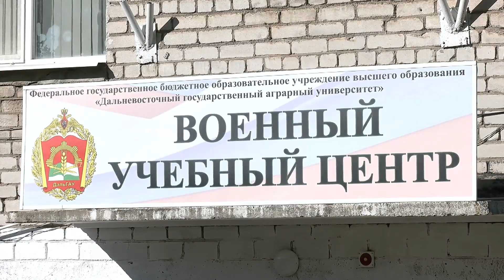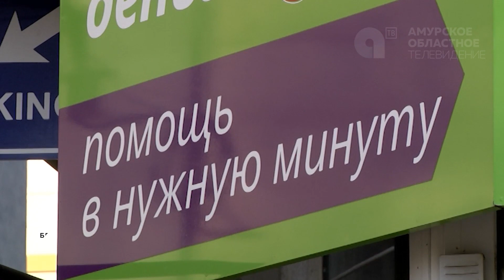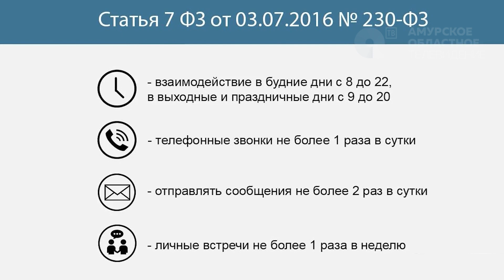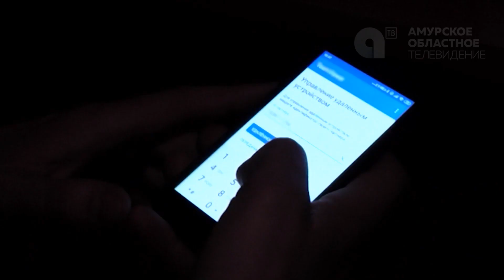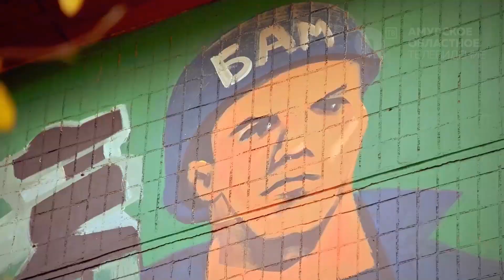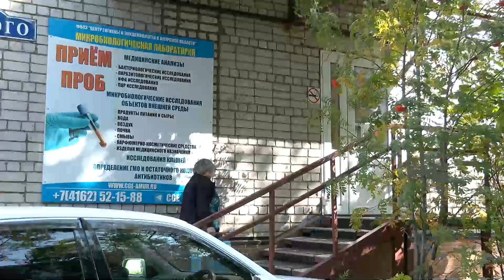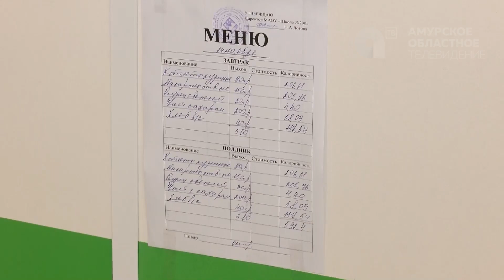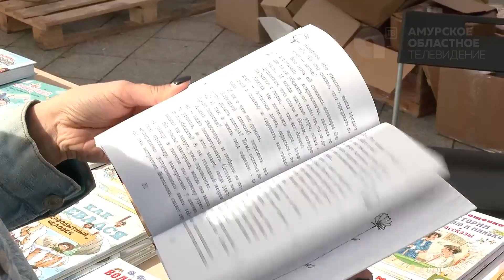Программа"Область , события, факты" №423